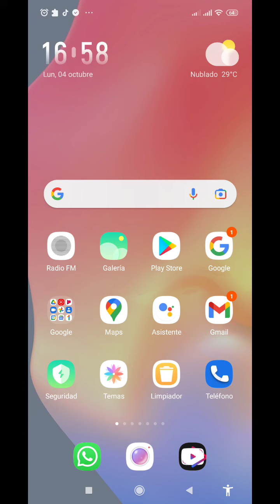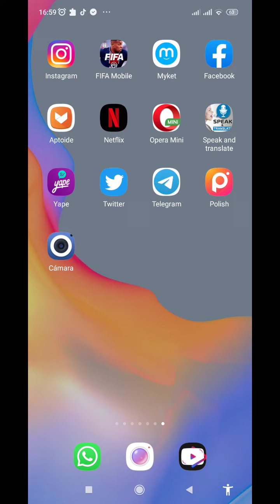VOLVIÓ a funcionar FACEBOOK Y INSTAGRAM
WhatsApp, Facebook e Instagram empiezan a funcionar en algunos países, pero el servicio todavía es inestable

La aplicación de mensajería más importante del mundo volvió a funcionar después de seis horas continúas con fallas en su servicio
Volvió WhatsApp, Facebook e Instagram: mejores memes y reacciones